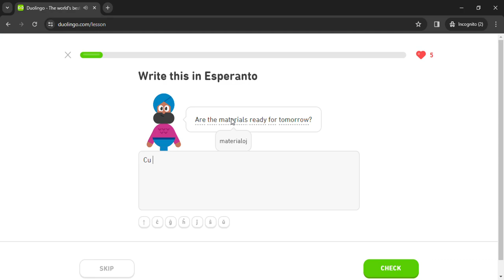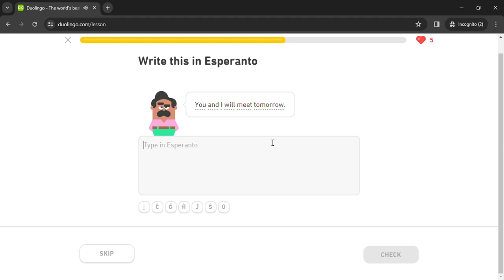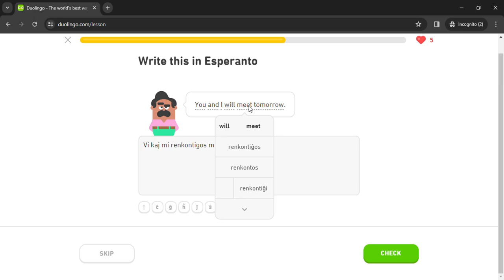Duolingo #1665 Esperanto - English (Part 7 - Review All Lessons 5)